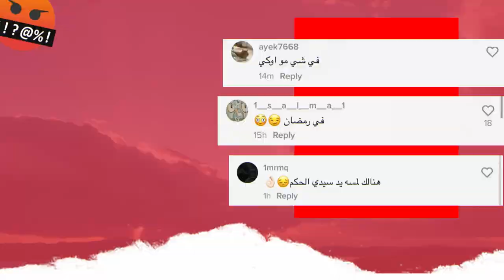نور مار يعترف بحبه لانا محمد ويسب قمر ويارا تموت وبيسان حركات +18 مع شب خيانة وصبا واحمد ابو الرب